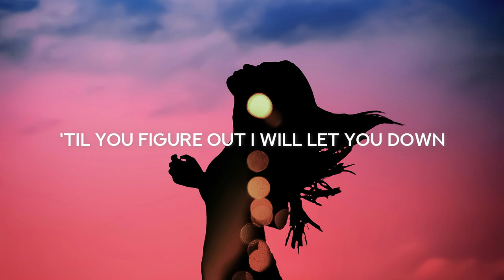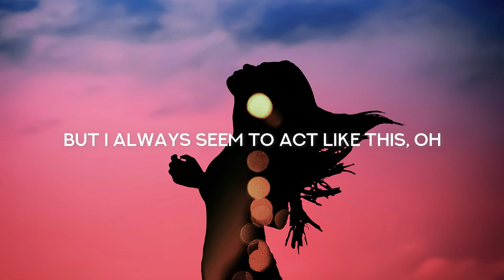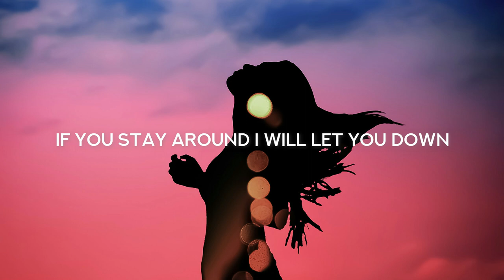Madison Mars - I Will Let You Down (Lyrics) feat. KLARA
Lyrics: Madison Mars - I Will Let You Down (feat. KLARA)

[Verse 1]
It's so easy to end up with problems
Always standing there wearing thin
Know we got a lot of things in common
But I never let somebody in
I got nothing to say
Like I'm running for miles

[Chorus]
Oh-oh, I'm the one to blame
If you stay around I will let you down
I've been counting down the days
'Til you figure out I will let you down
Whoa-oh-oh-oh, whoa-oh-oh-oh

[Post-Chorus]
I will let you down, down, down
I will let you down

[Verse 2]
I don't know if it makes any difference
But I always seem to act like this, oh
Now I just want it all to make sense
But a broken heart is tough to fix